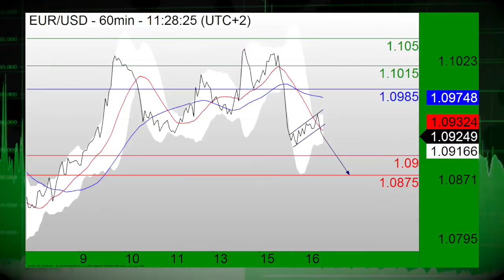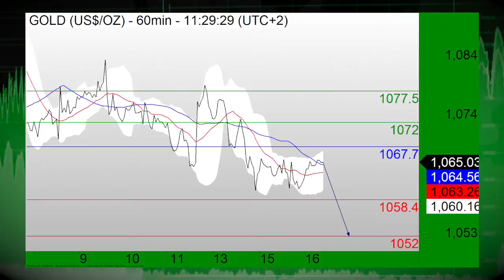12/16 Очередное повышение при открытии торгов. Доллар США играет на повышение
12/16/15 В эту среду фьючерсы фондовой биржи США предвещают очередное повышенное открытие торгов. Инвесторы ожидают предстоящее решение Федерального резерва о процентных ставках. Доллар США играет на повышение по сравнению с конкурирующими валютами.